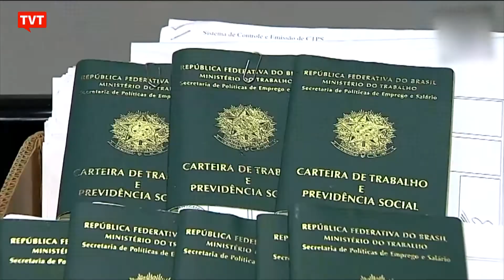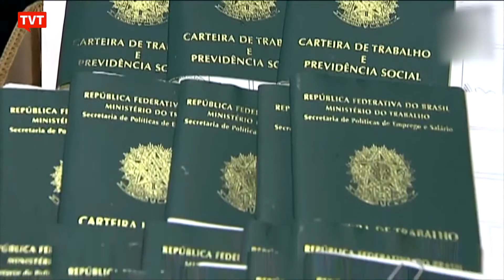Emprego informal representa 80% dos postos gerados em 2020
O crescimento dos empregos informais, segundo dados do IBGE, mais que dobrou nos últimos seis anos. Além disso, dos postos de trabalho criados em 2020, 80% foram informais, sem direitos e com renda irregular.